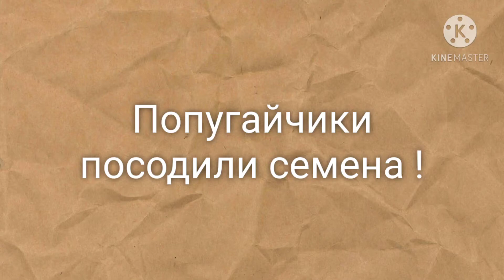Попугайчики посадили семена!!!